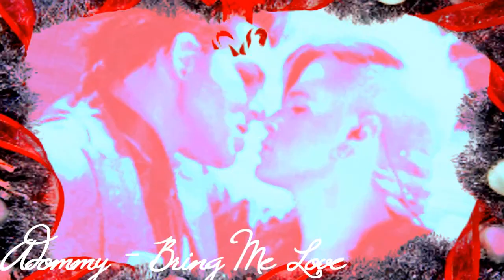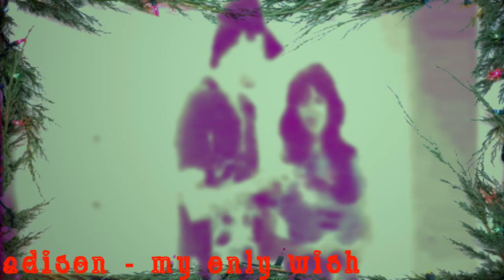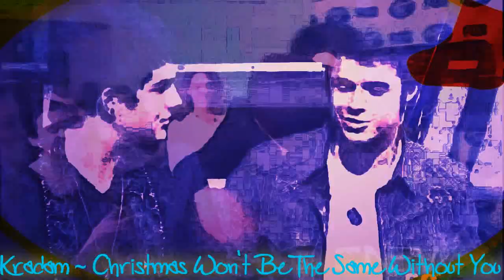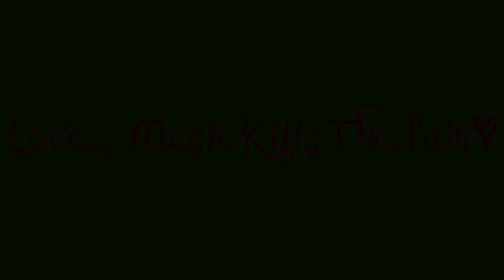~♦Christmas Montage♦~ [feat. Adison, Adommy, Kraty, and Kradam]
WHICH DO YOU LIKE THE BEST?
AND...WHICH IS YOUR FAVORITE COUPLE??? :)

damn, this took like, 11 HOURS to save!!! and over an hour pending on youtube!!! soooo glad I didn't start rendering it during the day!!! Wanted to make a christmas video to help spread the holiday spirit, but I couldn't decide on just one song/couple. So, i decided to do a little montage!!! Worked REALLY hard on it. Don't have a very wide range of Christmas songs. I did the best with what I had. Also messed around with coloring again. Some turned out good, some not so much. Oh well. Anyway hope ya like!!! HAPPY HOLIDAYS! :D

videos:
1. Adommy - Bring Me Love
song sung by Marie Digby.
video is REALLY bad quality, I know. Thats because the clips quality isn't good. Getting a new computer for Christmas, so I'm hoping I can fix a lot of things. Kinda threw random clips and pics together since there isn't too much yet. Hopefully we get more soon!!! I wanna make more vids of them=]

2. Adison - My Only Wish(This Year)
song sung by Britney Spears
HATE how the coloring turned out in this, OMG! it makes them look like aliens lol. You gotta admit they'd be pretty hot aliens though hehe

3. Kraty - Christmas When You Were Mine
song sung by Taylor Swift.
This one came out the best I think. Easiest to make as well. Basically every clip came from a christmas video posted on youtube somewhere I got where they were doing a photoshoot. It was sooooo cute! so I HAD to do a video of them. This is definately my favorite coloring. I hope to also make another Kraty vid or two.Those two are adorable together, and there's not too many on youtube. Sometime next yea hopefully!!!

4. Kradam - Christmas Won't Be The Same Without You
song sung by the Plain White T's.
like the Adommy vid, I kinda threw random clips together. Was gonna do Adison for this, but I wanted to be able to make a Kradam video, and didn't have time to make a 6th vid. oh well.

5. Adison&Kraty - Celebrate Love
song sung by Jordin Pruitt.
2nd favorite one of the ones I made. These two couples are ADORABLE!!! Love Adommy+Kradam too though! Kinda used sort of the same coloring as the Kraty one, but changed it a little.

wanted to make one or two more in this, but didn't have time, because I wanted to get this up a little while before Christmas.

also, send this video to your friends! SPREAD THE CHRISTMAS CHEER! :D